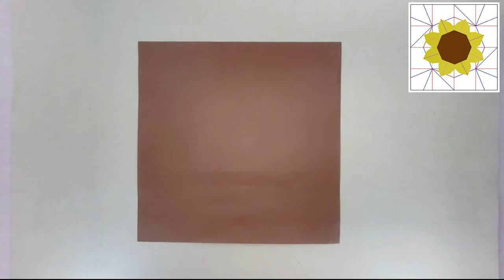부엉이종이접기 Owl 부엉이 창작종이접기 Koyinyeo-origami